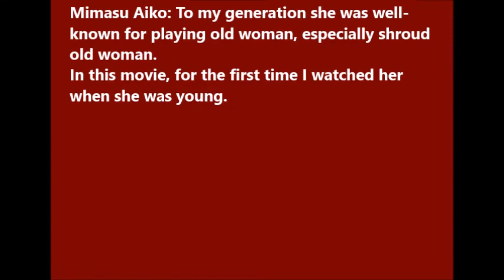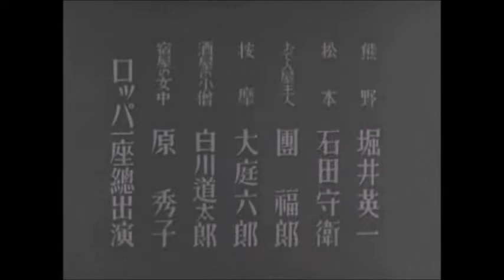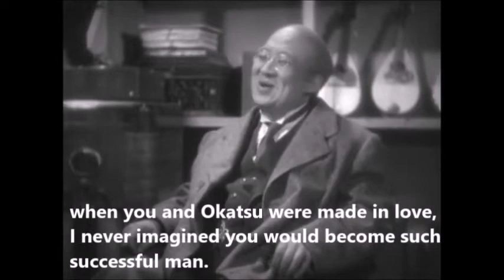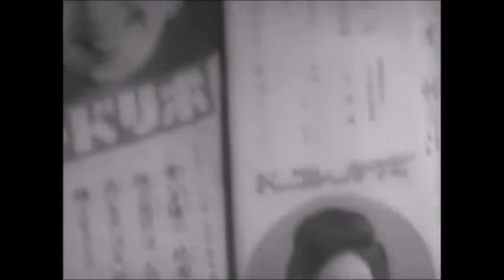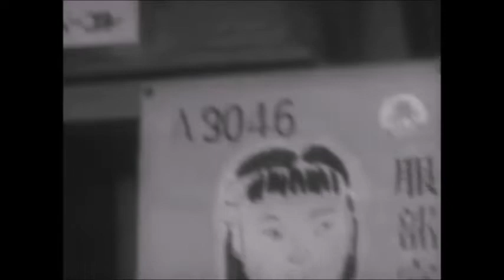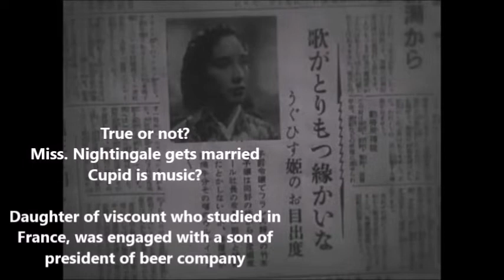”Roppa’s Honeymoon" 1940 English Subtitles -- Japanese Classic Movies 30s and 40s (60)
Director Yamamoto Kajiro

Starring;
Furukawa Roppa as Garamasa-don and Ichiro
Mimatsu Aiko as Ochiyo
Watanabe Hamako as Takemoto Eiko
Kawata Yoshio as Kinsuke
Kiyokawa Nijiko Okatsu, wife
Horii Eiichi as Kumano
Ishida Morie as Matsumoto
Den Fukuro as Oden-ya shop
Ooba Rokuro as massagist
Shirakawa Michitaro as shop boy
Hara Hideko as maid of inn
Roppa Company all star cast